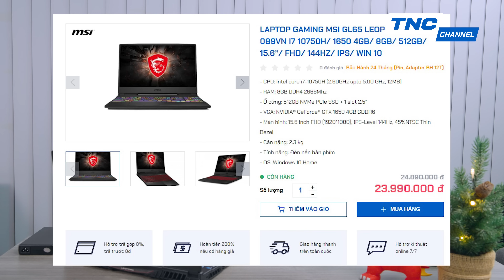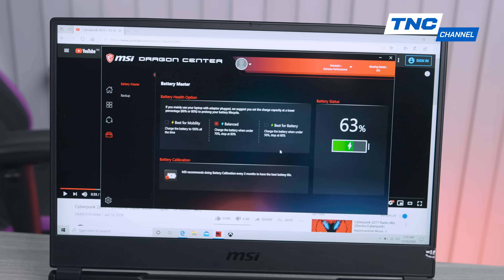Laptop Chỉ Có GTX 1650 Có Chơi Được Cyberpunk 2077? - Laptop MSI GL65 Leopard 10SCXK 089VN